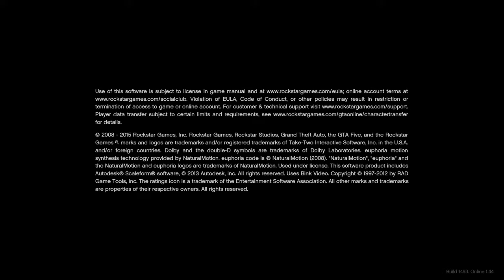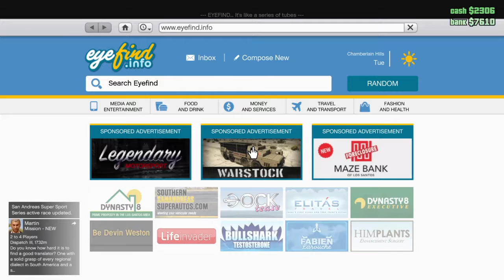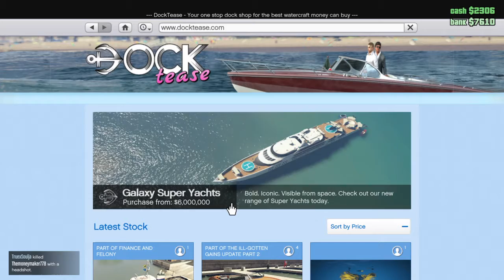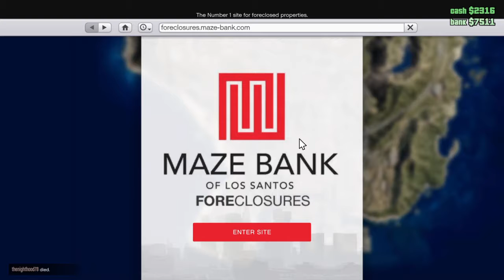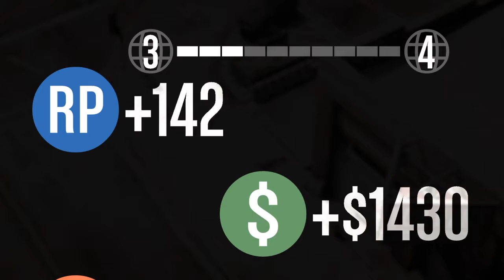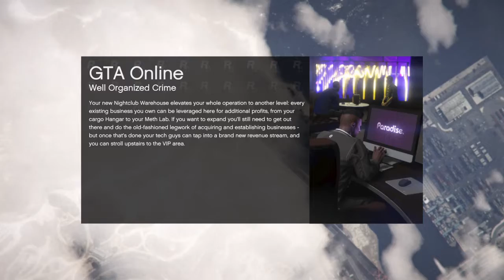Grand Theft Auto won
Wow cool